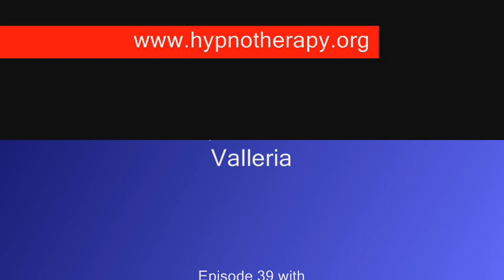Hypnotist Bernie's Exposition. Promo episode 29-52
Longest running hypnosis tv show in history. Hypnotist Bernie's Exposition is the first and only TV show to feature hypnotherapy process in it's entirity. We want to express our most personal and sincere appreciation for all those who came on the show, the people at CCTV who put up with my crazy stuns, our fans who gave us so much encouragement, Harvard University for... well... not kicking me out and for being polite despite of the fact that I seems to make up psychology on the go, and of course, the Cara Institute of Advanced Hypnosis.